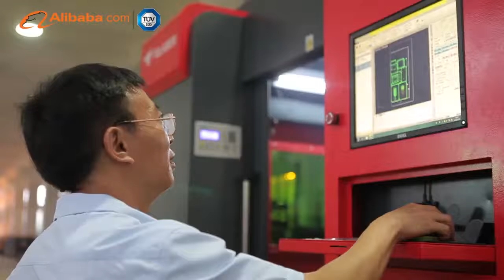Fujian Robust Power--light tower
Robust Power® was established in 2007, with registered capitals of 10 million RMB. Capable to development, design, manufacture and sales for producing mobile light towers and lighting equipment. With strong design and development ability to lunch out new products, products have been sold and exported to U.S., Canada, Europe, South America, Southeast Asia, Middle East, Africa, Australia etc.

Owned a 5-acre land with manufacture plant cover 23 thousand square meter and contains a hundred employees, over 20% of employees form the development and technical support team. We have entered this industry for more than 13 years, our experience staff could provide you with excellent technical how to in order to satisfy customers’ requests, and change design.